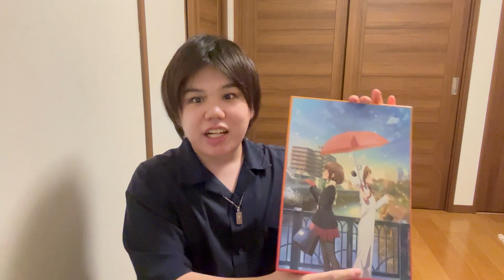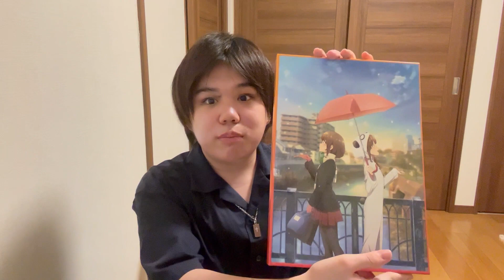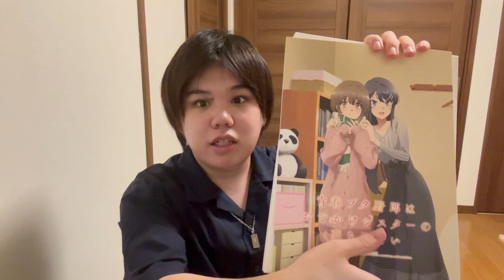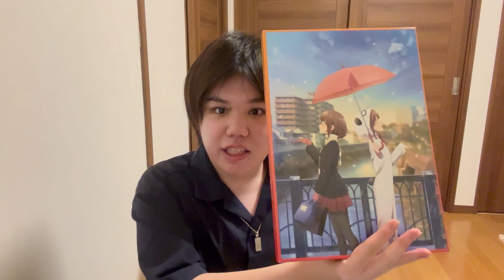【映画レビュー】青ブタおでかけシスターの夢を見ないが感情移入しすぎた。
今回、
青春ブタ野郎はおでかけシスターの夢を見ない
を劇場で観てきたのでレビューさせて頂きました！
4年ぶりの青ブタシリーズということでとても楽しみにしていました。
前回の夢見る少女の夢を見ないのハードルが高すぎた事もあり正直不安な部分もあったのですが、蓋を開けてみるとやっぱり青ブタだなと言わんばかりの完成度で楓役の久保ユリカさんや声優さん達の迫真の演技で、素晴らしい作品になってました。
動画でもお話しさせていただきましたが、楓のかえでへの気持ち、咲太と楓の関係性、がとても深掘りされていて、個人的におるすばん妹のお話が何回見ても涙するくらい大好きなので、このお話が好きな人は今回のおでかけシスターも必見だと思います！
青ブタシリーズはアニメの方はしばらく間が空いていましたが、12月にまた新作のランドセルガールが放映されるのでまだ観てない人は是非観てみてください！